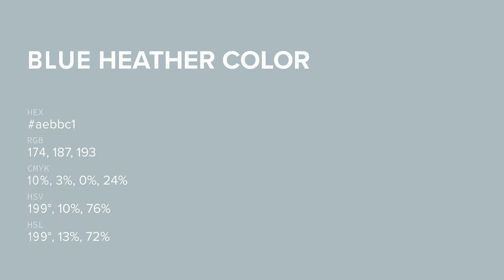Blue Heather color aebbc1 hex color - Blue color - Warm color aebbc1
What color is Blue Heather ? aebbc1 hex color - Blue color - Warm color aebbc1

Hex aebbc1 Color Code is also known as Blue Heather color.

Hex aebbc1 Color code in RGB color code model is created after adding 68.24% red color, 73.33% green color and 75.69% blue color.
Hex aebbc1 Color code in CMYK color (process color) code model is generated after subtraction of 9% cyan, 3% magenta, 0% yellow and 24% black.